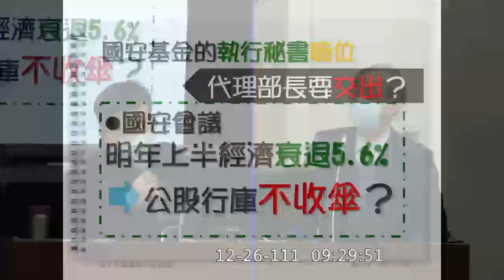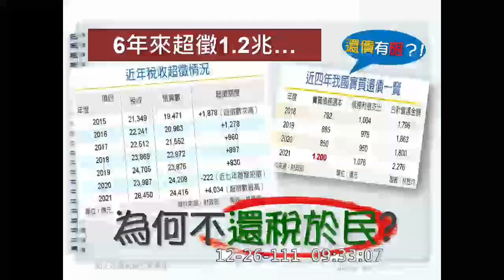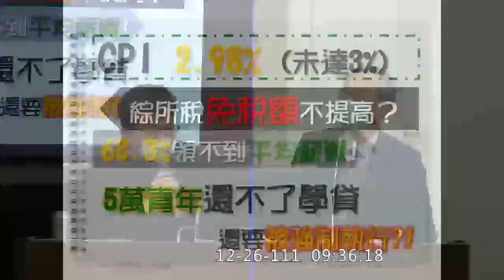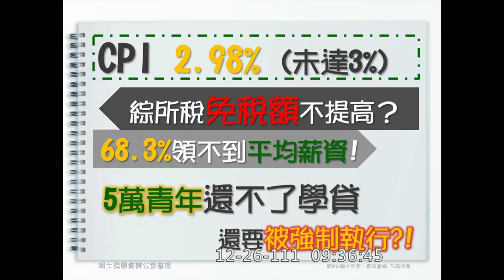"你有沒有企圖心？" 國民黨 賴士葆 質詢 財政部次長 阮清華 還稅於民 20221226 財政委員會 【立法院演哪齣？】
萬一蘇貞昌不幸留任院長你可能會真除部長喔

你有沒有企圖心？

我就這一部分是沒有特別去…

2019 蔡總統 還稅於民

歲計賸餘還是要透過預算程序來使用